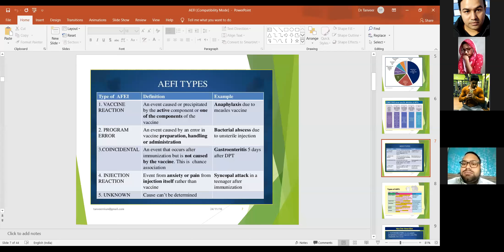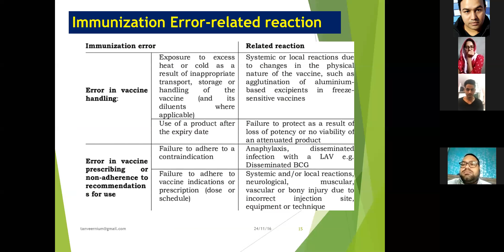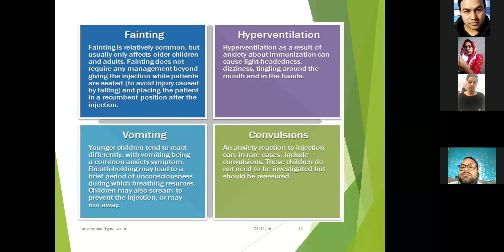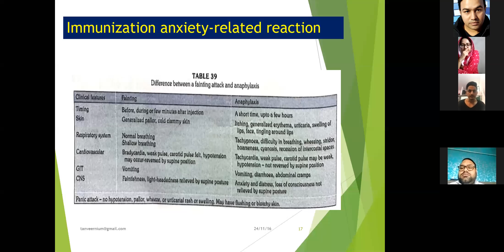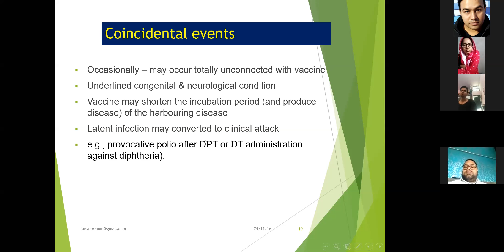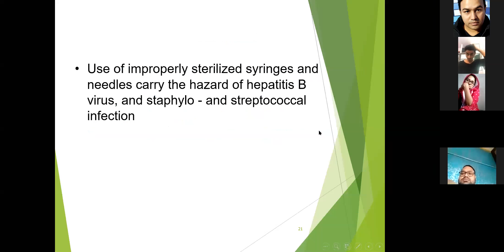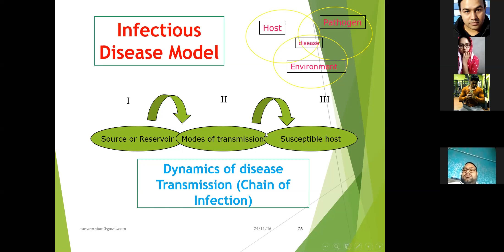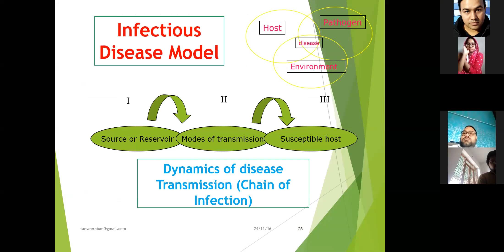AEFI (Hazards of Immunization) 2/2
By Dr Md Tanwir Alam, Dept. of Preventive & Community Medicine, GTCH